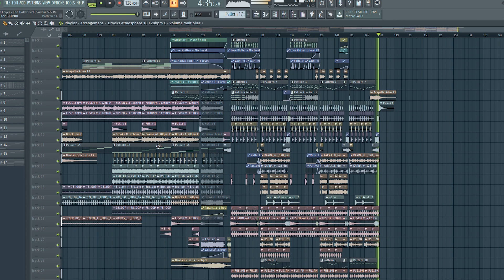[FLP] Aggressive Future House Banger FLP (Brooks , Martin Garrixx , Don Diablo , STMPD)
I DO GHOSTPRODUCING!!!

Let us know what kind of tutorial you guys want me to make next.

Click on the 🔔 to get an alert when I post new stuff!